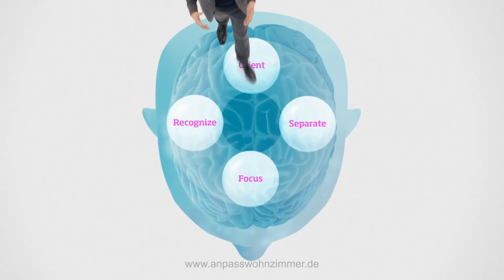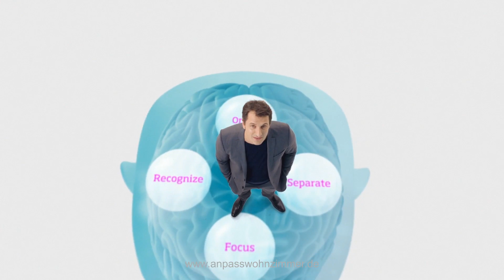Oticon Brain Hearing Technology 1